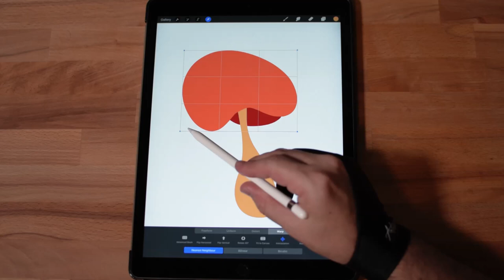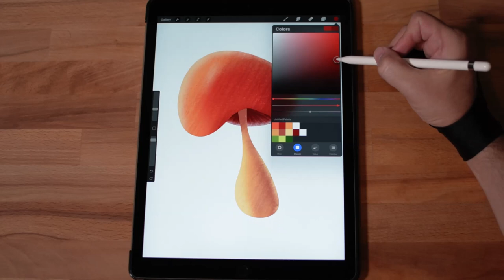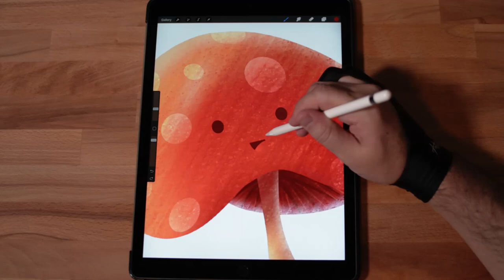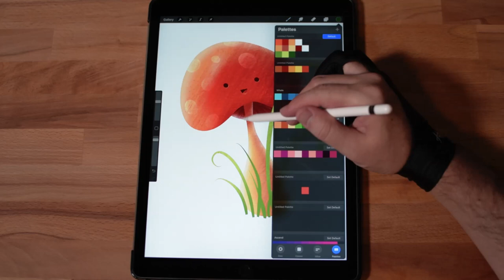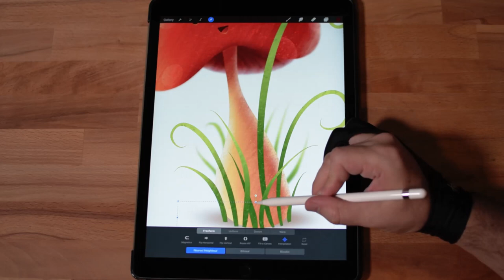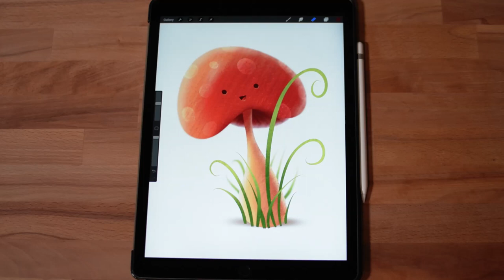Drawing a Mushroom on the iPad Pro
Digital art on iPad Pro with the Procreate app.